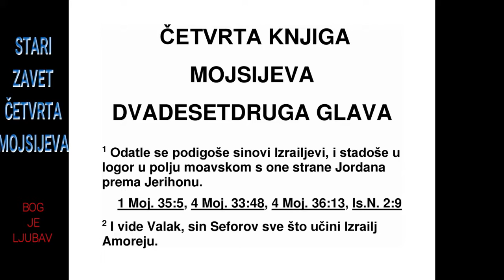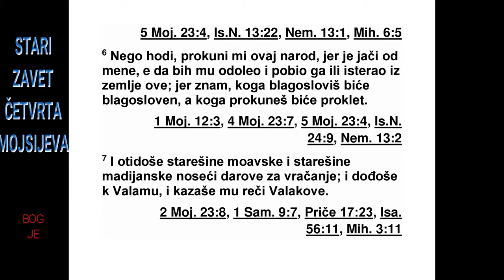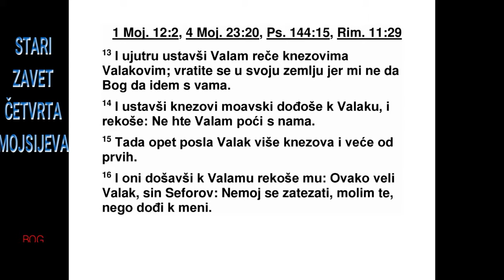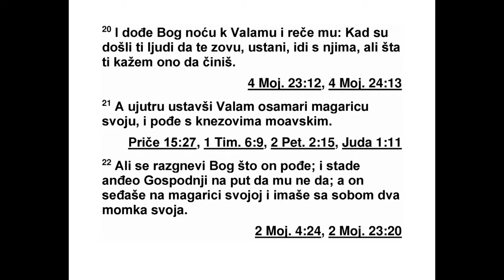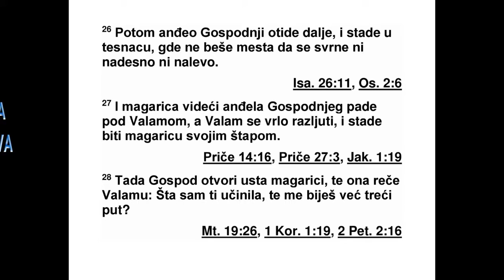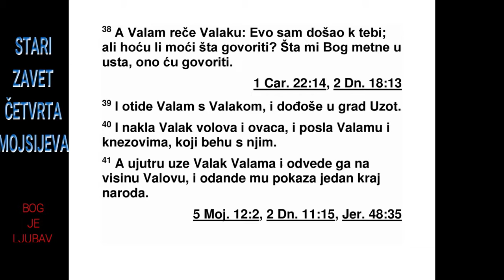ČETVRTA KNJIGA MOJSIJEVA DVADESETDRUGA GLAVA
22 После тога Израелови синови пошли
су даље и улогорили се у пустим равницама
Моава, преко Јордана, према Јерихону. 2 А
Ва лак, Сефоров син, видео је све што је Из -
раел учинио Аморејима. 3 И Моав се веома
уплашио тог народа, јер га је било много; и
по чео је да осећа велики страх од Из ра е -
лових синова. 4 Зато је Моав рекао мадијанским
старешинама: „Сада ће овај збор по јес -
ти све што је око нас као што бик попасе
траву у пољу.”
123 4. МОЈСИЈЕВА 21,4 - 22,4
*21,3 „Орма” значи „предавање уништењу, уништење”.
21,11 „Ије-Аварим” значи „рушевине прелаза,
рушевине граничног подручја (подручја с
оне стране)”. 21,16 „Вир” значи „извор, бунар,
јама”.
А Валак, Сефоров син, био је у оно време
мо авски цар. 5 Он је послао гласнике Ва ла -
му, Веоровом сину, у Фетору, која је на ре -
ци, у земљи синова његовог народа, да га
позову и да му кажу: „Гле, неки је народ изашао
из Египта. Ево, прекрио је земљу докле
поглед сеже и населио се испред мене. 6
Зато те сад молим, дођи и прокуни ми овај
народ, јер је јачи од мене. Можда ћу моћи да
их савладам и истерам из земље. Јер ја до -
бро знам да је благословљен онај кога ти
бла гословиш, а проклет онај кога ти прокунеш.”

7 Тако су моавске и мадијанске старешине
отишле, носећи дарове за гатање. И дошли
су код Валама и пренели му Валакове речи.
8 На то им је он рекао: „Останите овде ову
ноћ, а ја ћу вам одговорити како ми Господ
каже.” Тако су моавски кнезови остали код
Валама.
9 Тада је Бог дошао к Валаму и упитао га:
„Ко су ови људи с тобом?” 10 Валам одговори
Богу: „Валак, Сефоров син, моавски цар,
по слао их је к мени да ми кажу: 11 ‘Гле,
народ је изашао из Египта и прекрио земљу
докле поглед сеже. Дођи сада и прокуни ми
га. Можда ћу моћи да се борим против њега
и да га истерам’.” 12 Али Бог рече Валаму:
„Не иди с њима. Не проклињи тај народ, јер
је благословљен.”
13 Ујутру је Валам устао и рекао Вала ко -
вим кнезовима: „Идите у своју земљу, јер ми
не да Господ да идем с вама.” 14 Моавски
кнезови су устали, дошли к Валаку и рекли:
„Валам није хтео да пође с нама.”
15 Али Валак је опет послао друге кнезове,
бројније и поштованије од првих. 16 Они
су дошли код Валама и рекли му: „Овако је
рекао Валак, Сефоров син: ‘Молим те, немој
оклевати да дођеш к мени. 17 Ја ћу ти исказати
велику част и учинићу све што ми ка -
жеш. Зато дођи, молим те, и прокуни ми овај
народ’.” 18 А Валам одговори Валаковим слугама:
„Да ми Валак да своју кућу пуну сребра
и злата, не бих могао да преступим на -
редбу Господа, свог Бога, не бих могао учинити
ништа, ни мало ни велико. 19 Али вас
молим, останите и ви овде ову ноћ да видим
шта ће ми Господ још рећи.”
20 Тада је Бог ноћу дошао к Валаму и
рекао му: „Ако су ти људи дошли да те позову,
устани и иди с њима. Али говори само
оно што ти ја кажем.” 21 Ујутру је Валам ус -
тао, оседлао своју магарицу и пошао с моавским
кнезовима.
22 А Бог се жестоко разгневио зато што је
он пошао. И Господњи анђео је стао на пут
да му се супротстави. А он је јахао на својој
магарици и с њим су била двојица његових
слугу. 23 Кад је магарица угледала Гос под -
њег анђела како стоји на путу с мачем у ру -
ци, хтела је да скрене с пута и уђе у поље.
Тада је Валам почео да туче магарицу како
би је вратио на пут. 24 А Господњи анђео је
и даље стајао на уском путу између виногра -
да, где је с обе стране био камени зид. 25
Ма гарица је видела Господњег анђела и по -
че ла је да се прибија уза зид, па је и Ва -
ламову ногу притиснула уза зид. А он ју је
опет почео тући.
26 Тада је Господњи анђео опет пошао на -
пред и стао на уско место где није могло да
се скрене ни десно ни лево. 27 Кад је магарица
угледала Господњег анђела, легла је
под Валамом. А Валам се разгневио и опет
по чео да је туче штапом. 28 На крају је Гос -
под отворио уста магарици и она је рекла
Ва ламу: „Шта сам ти учинила да ме већ тре -
ћи пут тучеш?” 29 На то је Валам одговорио
магарици: „Зато што ми пркосиш. Да имам
мач у руци, сад бих те убио!” 30 А магарица
је рекла Валаму: „Нисам ли ја твоја магарица
на којој јашеш целог свог живота све до
данас? Да ли сам ти икада тако нешто учинила?”
На то је он рекао: „Ниси!” 31 Тада је
Господ отворио очи Валаму тако да је он уг -
ледао Господњег анђела како стоји на путу с
мачем у руци. И одмах се поклонио и пао ни -
чице.
32 Господњи анђео му рече: „Зашто си три
пута тукао своју магарицу? Ево, ја сам изашао
да ти се супротставим, јер ти срљаш
сво јим путем против моје воље. 33 А мага -
ри ца ме је видела и хтела је да се склони ис -
пред мене сва три пута. Замисли да се није
склонила испред мене! Тебе бих досад већ
убио, а њој бих поштедео живот.” 34 Тада
Ва лам рече Господњем анђелу: „Згрешио
сам, јер нисам знао да ти стојиш на путу
преда мном. А сада, ако је то зло у твојим
очи ма, пусти ме да се вратим.” 35 Али Гос -
подњи анђео је рекао Валаму: „Иди с тим
љу дима, али говори само оно што ти ја ка -
жем.” И Валам је пошао даље с Валаковим
кнезовима.